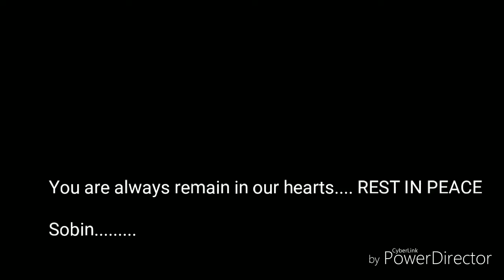LOVING MEMORY OF SOBIN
We miss you. Rest in Peace